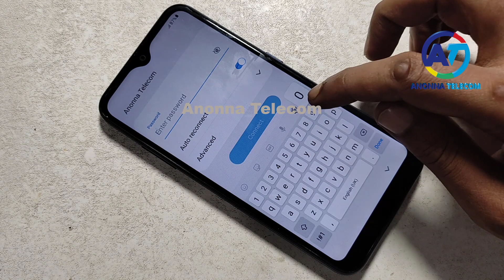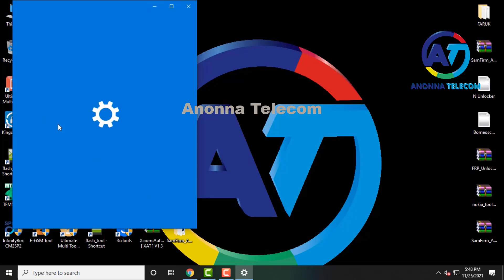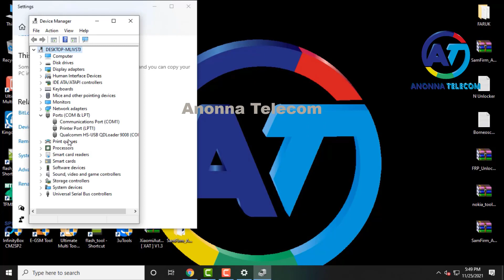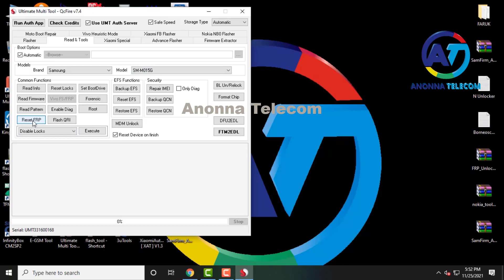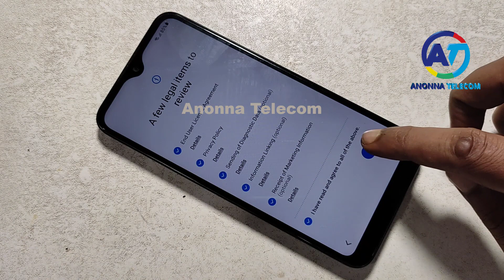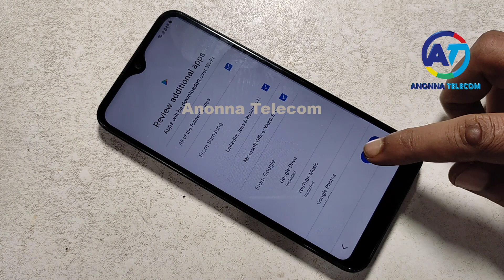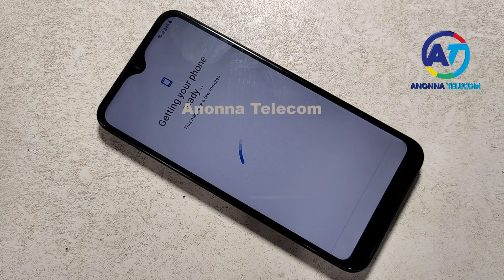Samsung M01/M02s Frp Bypass/Unlock Google Account Lock Android 12/11 | New Security | New Method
Samsung M01/M02s Frp Bypass/Unlock Google Account Lock Android 12/11 New Security New Method Samsung M01/M02s Frp Unlock Android 12

1. Samsung M01 Frp Bypass Android 11/12
2. Samsung M02s Frp Bypass Android 11/12
3. Samsung M01 Frp Unlock Android 11/12
4. Samsung M02s Frp Unlock Android 11/12
5. Samsung M01 Google Account Unlock
6. Samsung M02s Forget Google Account